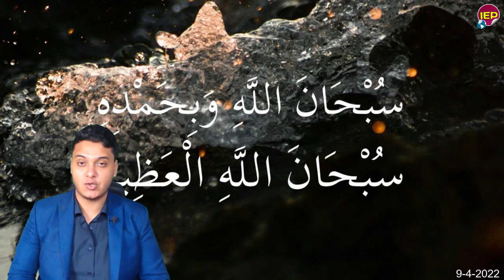عاجل البرلمان المصري يفتح النـ,ـار على أبراهيم عيسى خبر سار وبعض الاخبار الاخرى الهامة